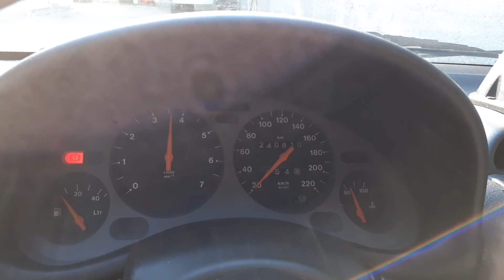Corsa B C20XE++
C20XE 7800rpm.